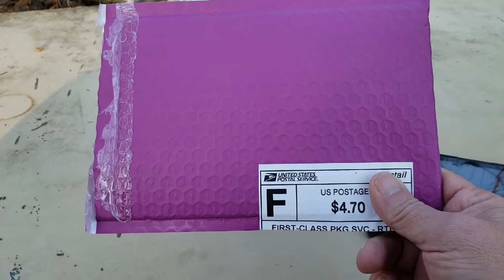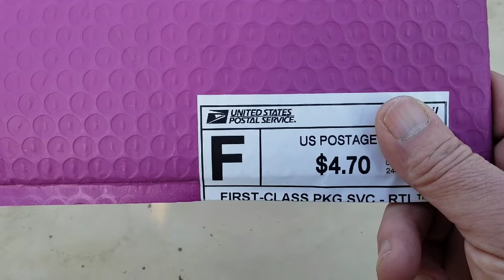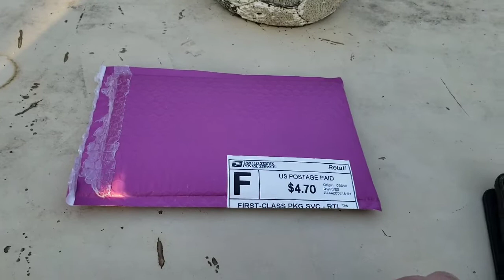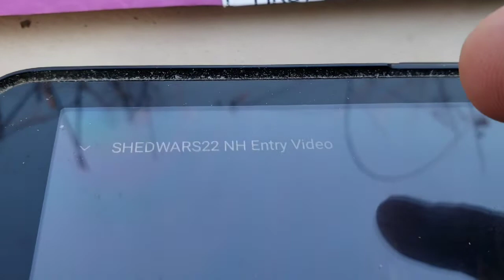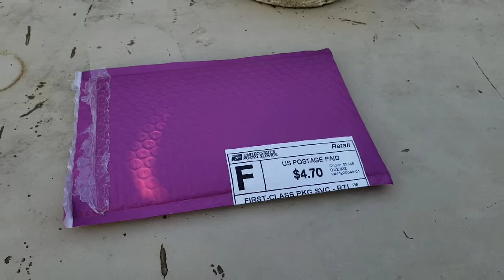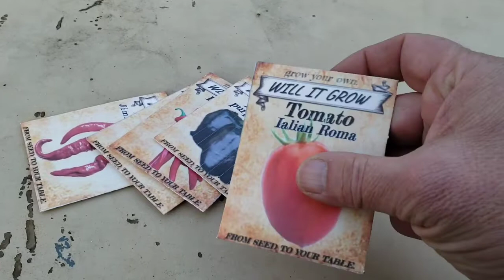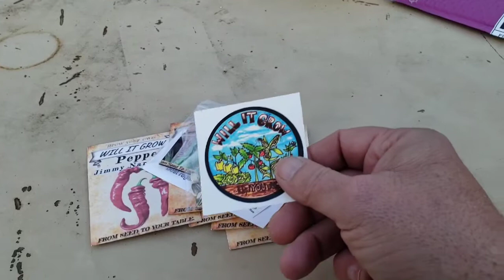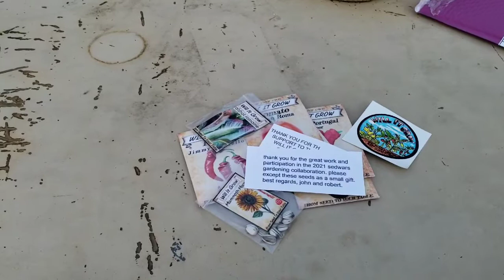SHEDWARS21 - Special Mail Call! Seeds are HERE!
The mail just came and it's my seed from Shedwars21! I cant wait to share this with you folks and can't wait to grow them!
Lots of work has gone in this year of Shed Wars and into these seeds in particular.
See what the fuss is all about!

If you would like to take part in John's Sunflower challenge, start by watching his video here.